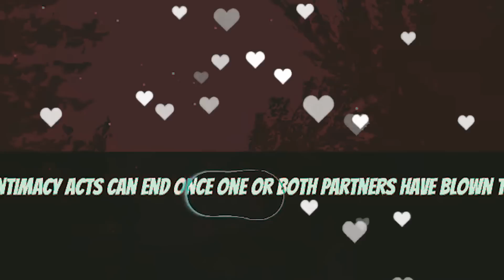Pomu, Luca, Selen, and Kyo's reactions to frank giving the succ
i just saw the typo... ah my kokoro T_T